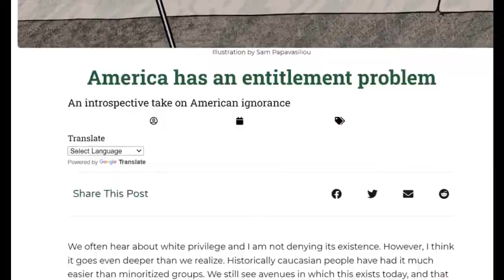3 Lessons Learned in the Army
Let’s talk about Suffering in the Military. Throughout a 20 year Army career and finding myself in wars and various military operations, I endured a bit of suffering. In this video I talk

about the main 3 lessons I learned that can potentially help you. I do not believe these lessons are exclusive to the military and as such can be applied as a civilian.

00:00 Introduction
00:11 Lesson 1
04:22 Lesson 2
06:56 Lesson 3